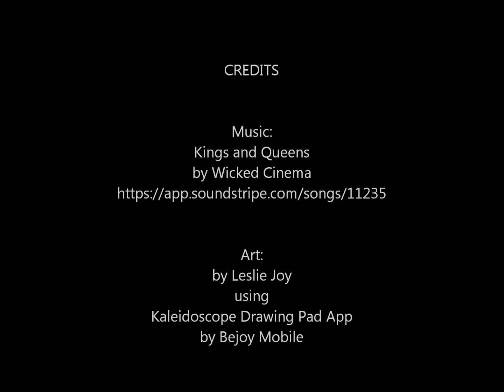Mandala Art - The Web | Kaleidoscope Digital Art Time-Lapse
Enjoy the wicked machinations of The Web, set to spooky syncopated rhythms of classical music.

Indulge, if you dare, in less than 1.5 minutes.

Song:
Kings and Queens
by Wicked Cinema

Art:
Created with Kaleidoscope Drawing App by Bejoy Mobile